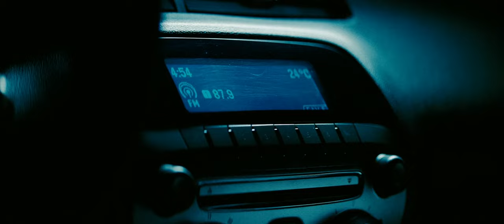Transformers 2: "I Love Camaro" - Isabel Lucas